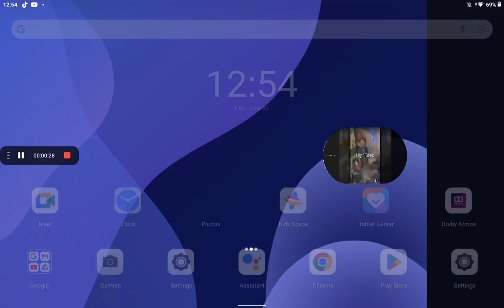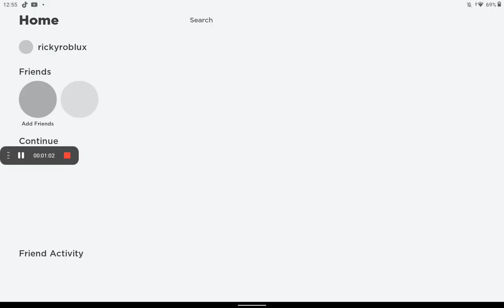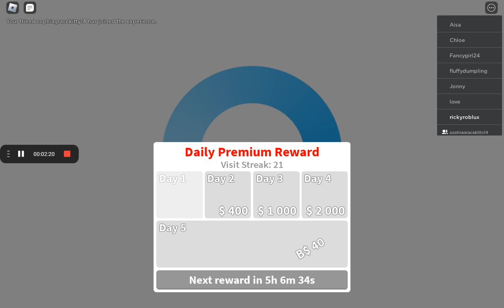ÇHUCK E CHEESE COMING SOON 🔜